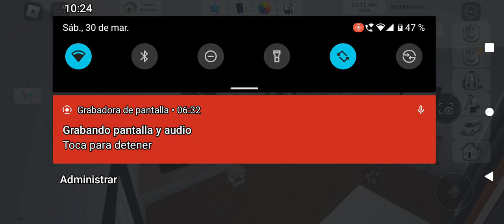adoptando en Roblox pt1 :continuara